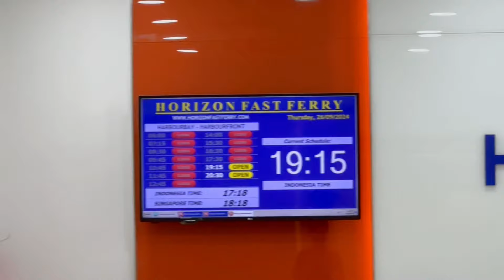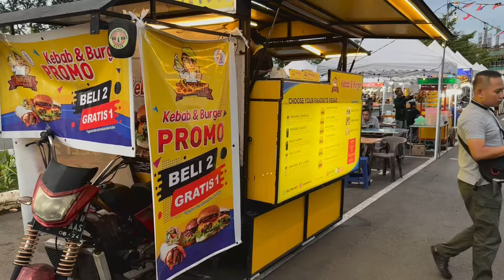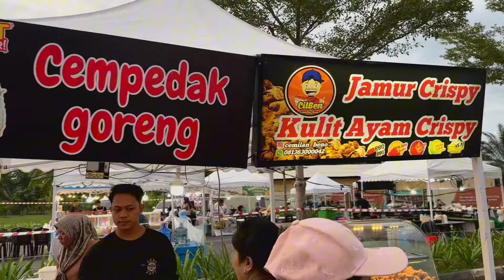Harbour Bay Batam - Review Lengkap Wisata Kuliner, Hotel, Entertainment, Dan Pelabuhan Ke Singapura